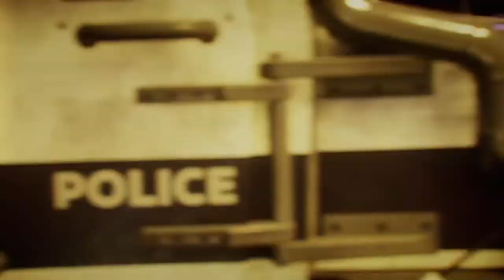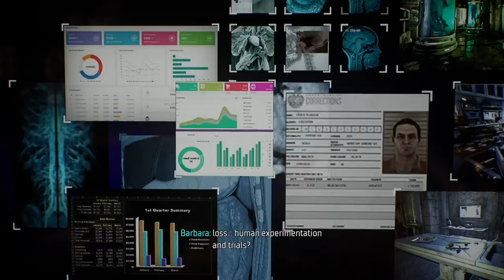Gotham knights lets play series P.1